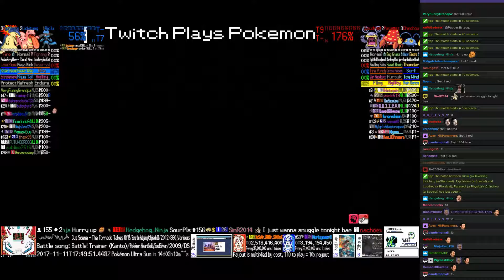Twitch Plays Pokémon Battle Revolution - Matches #97633 and #97634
#97633 [Blue: Riolu (a-Reversal), Lickitung (a-Standard), Typhlosion (a-Special)] vs [Red: Loudred (a-Physical), Parasect (a-Physical), Chinchou (a-Special)]

9:31 : #97634 [Blue: Muk (Special), Mightyena (Dog), Togetic (Serene Grace)] vs [Red: Dugtrio (Arena Trap), Nidoran♀ (Physical), Feraligatr (Physical)]